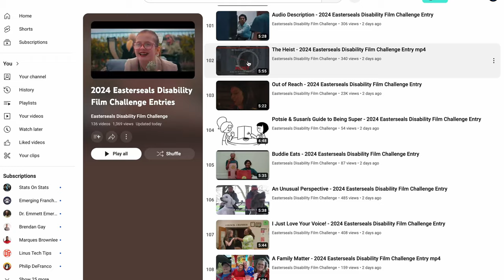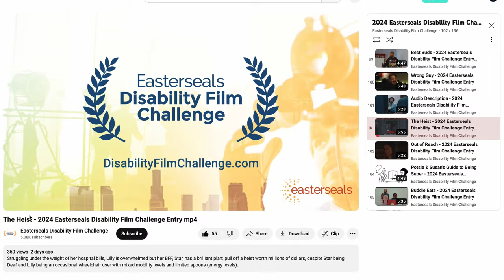The Making of 'The Heist': A Conversation with the Cast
In this insightful episode of the "Think Outside the BlueBox" podcast, host Anthony Rivera is joined by the creative minds behind the short film "The Heist." The episode delves into the challenges and triumphs of crafting a buddy comedy under the constraints of the Easterseals Disability Film Challenge. The cast and crew discuss their experiences in enhancing cinematic accessibility, advocating for authentic disability representation, and the unique dynamics of their inclusive production.

Think Outside The BlueBox Podcast SEASON # 2  EP # 13

Guest: Sarah M. Penn

OFFICIAL PODCAST LINKs